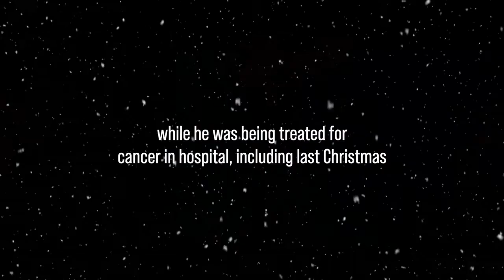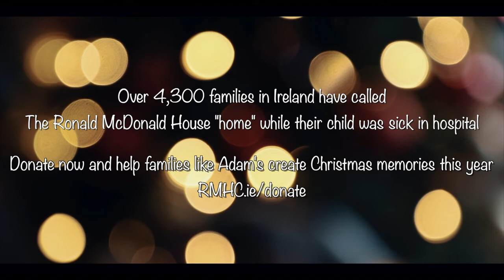RMHC Ireland Christmas Together 2021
Please donate to families staying at The Ronald McDonald House this Christmas

Christmas at The Ronald McDonald House, Adam and Kate’s Story

Last year Adam and his Mum Kate, spent Christmas in The Ronald McDonald House while he was being treated for cancer.

Mum, Kate said:

“We have so many family memories together at The Ronald McDonald House while Adam was in treatment. Last Christmas was amazing at the House. Having a child in hospital is always hard, but Christmas is even tougher. It is our family’s favourite time of the year, so being able to spend it together was so special”